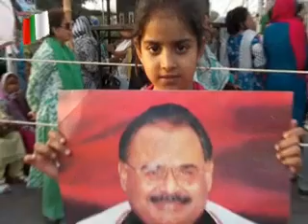Allah Ny Ki Tujeh Pe Aise Altaf O Enayaat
MQM Song